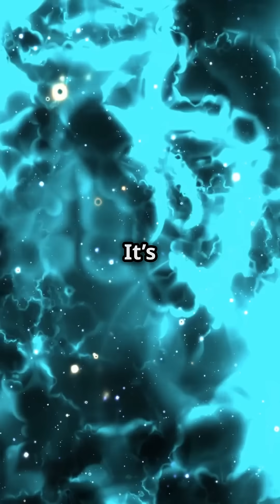NASA's Parker Solar Probe: Touching the Sun!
Did you know that NASA's Parker Solar Probe is daring enough to 'touch' the Sun? 🌞 Launched in 2018, this groundbreaking spacecraft is racing through space at a jaw-dropping 430,000 mph, making it the fastest man-made object EVER! Its mission? To explore the Sun's outer atmosphere, the corona, where temperatures exceed one million degrees! But fear not-its advanced heat shield keeps its instruments cool at a cozy 85°F. Discover how the Parker Solar Probe uncovers secrets of solar winds that can disrupt our satellites and power grids. Join us on this incredible journey into the heart of our solar system!